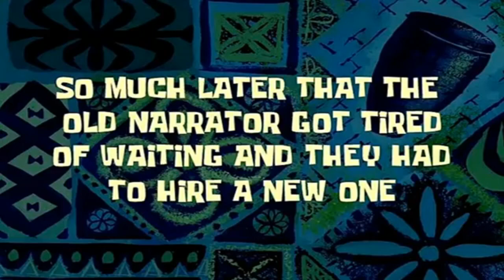Favorite SpongeBob Game Ever!